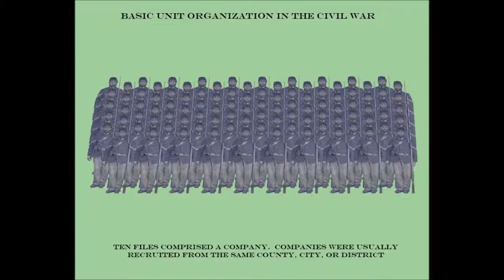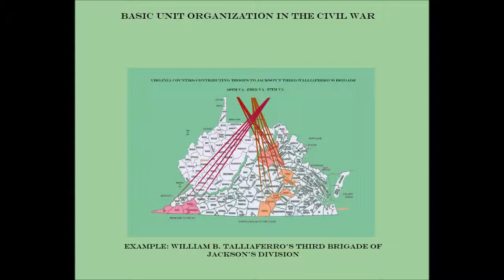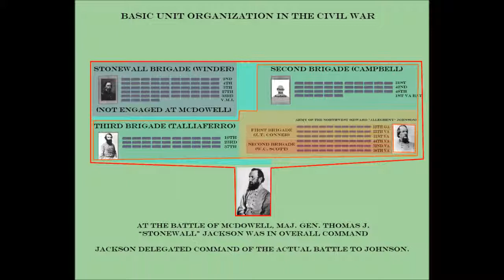Unit organization and command in the Civil War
A slide show attempting to explain infantry unit composition and organization from the individual to the divisional level.  Command of the Confederate forces at the Battle of McDowell is used as the primary example.